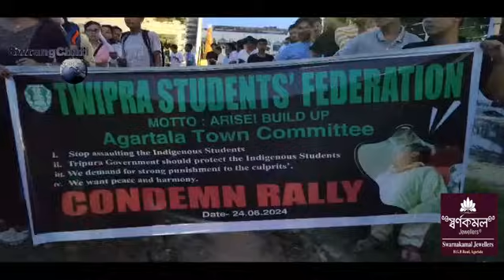Thwr Thwr Aguli Kwlwirwkha TSF? Aman-no Bokhork Phatirimani Justice Manya Khe Hor Chungwi Mano!